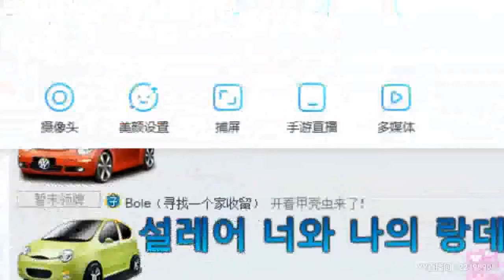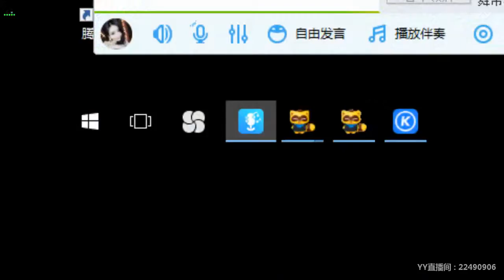【Hot Dance】【KPOP Dance】【Tik Tok app】【Douyin】【抖音】【燃舞蹈】 YY LIVE 迪西